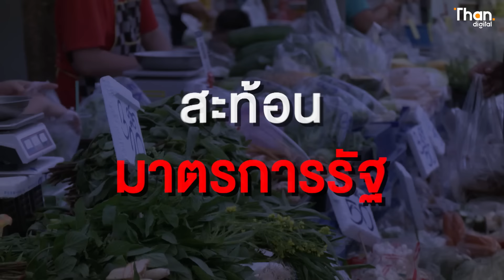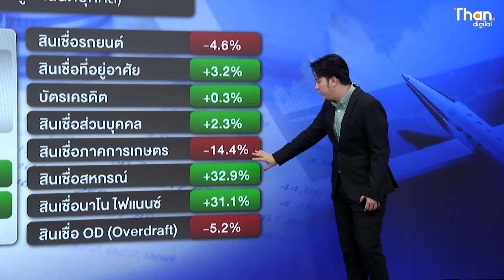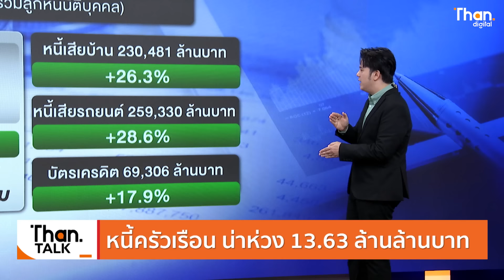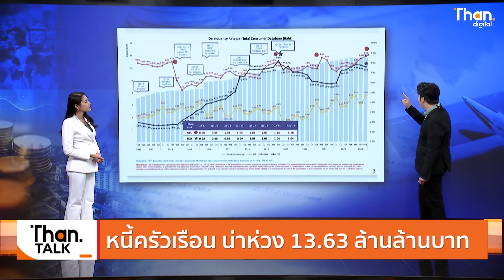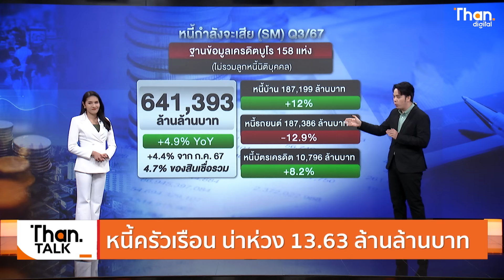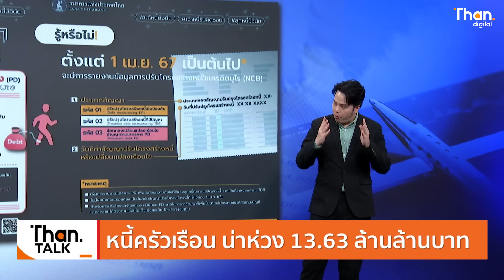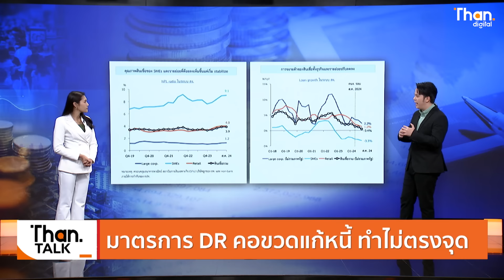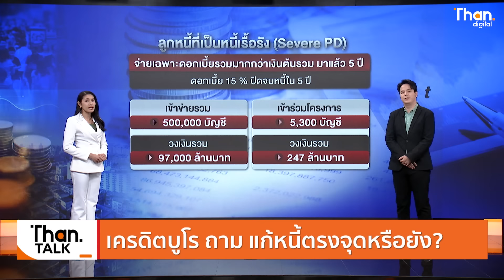หนี้ครัวเรือน น่าห่วง 13.63 ล้านล้านบาท | THANTALK | 21 ต.ค. 67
หนี้ครัวเรือนยังน่าห่วง หนี้สหกรณ์-นาโนไฟแนนซ์พุ่ง SMEs หนี้เสียสูงขึ้น สะท้อนมาตรการรัฐแก้หนี้ยังไม่ตรงจุด

Video editor : Netkamol.K